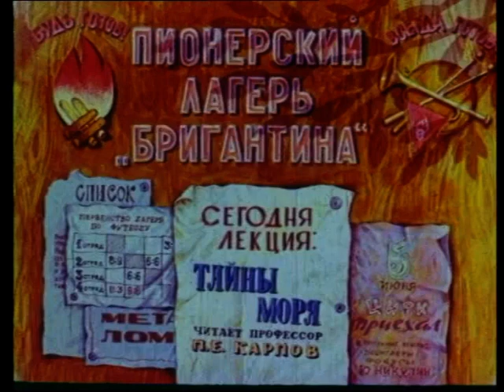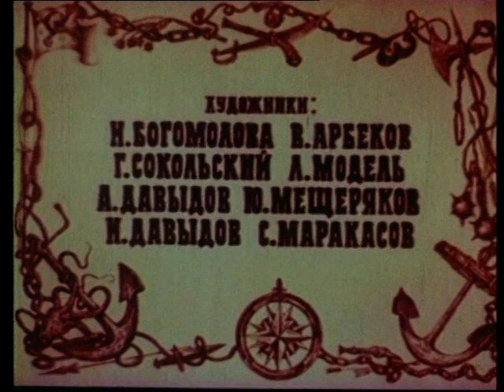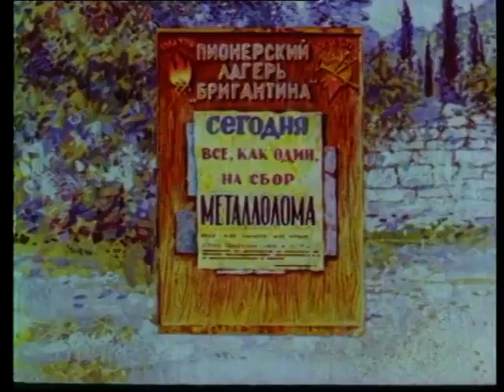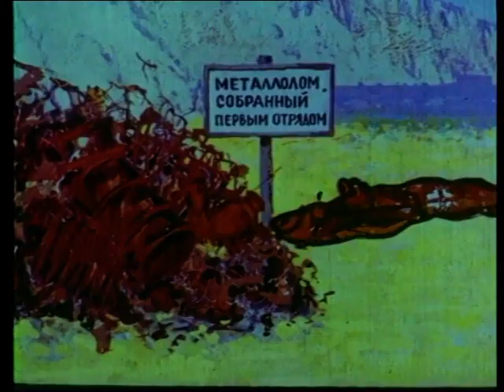Treasures of Sunken ships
Russian Animation